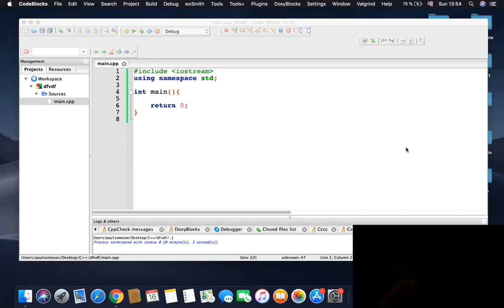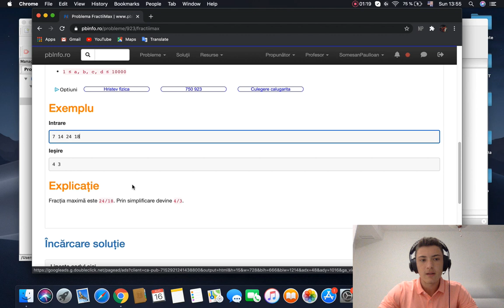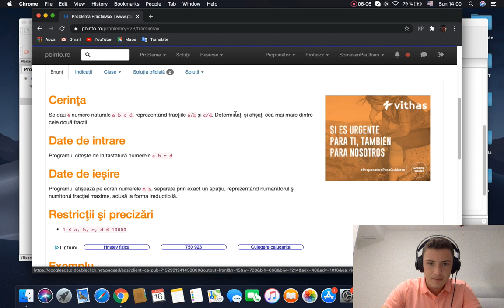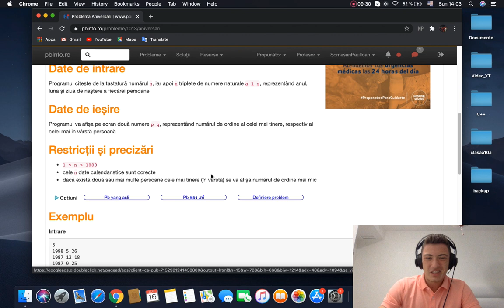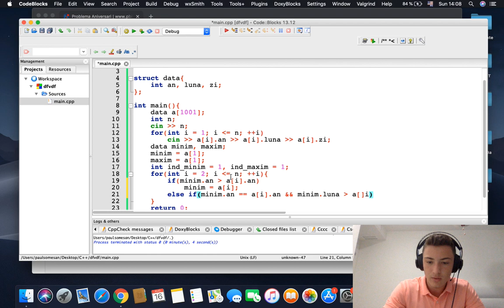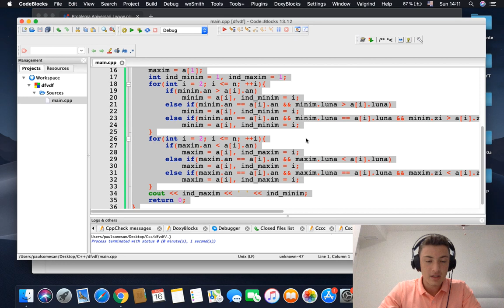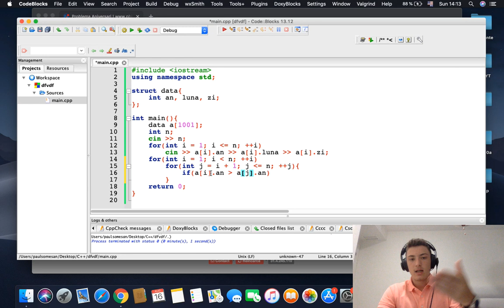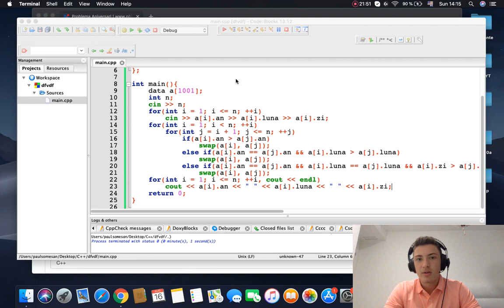C++ | Partea 92 | Structuri de date neomogene #2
Bine ai venit pe canalul nostru de Youtube. Acest canal este suport al site-ului nostru zecelainfo.com . Daca esti elev de liceu si ai nevoie de problemele de pe Pbinfo rezolvate, pe site-ul nostru gasesti peste 2000 de probleme de info gata rezolvate de 100 de puncte.

Multumim!

P.S. Daca aveti intrebari, le puteti lasa in sectiunea de comentarii si noi vom incerca sa va raspundem.